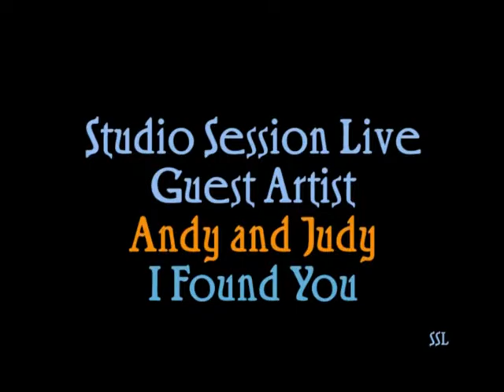ssl 3 12 4 Andy and Judy I Found You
"Studio Session Live" Andy and Judy   I Found You